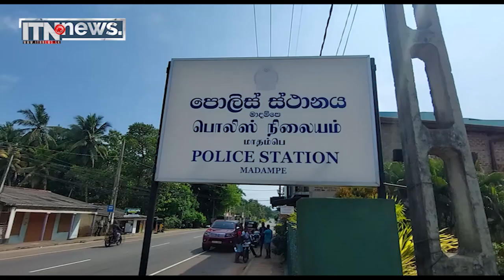අවිආයුධ සහ වාහන සමඟ සැකකරුවන් 06 දෙනෙක් අත්අඩංගුවට